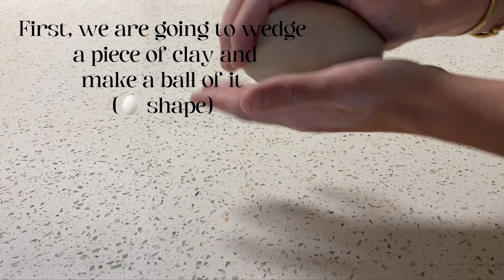STEP BY STEP TO MAKE A HANDBUILT MUSHROOM!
Hey RAD friends! I got a big order of mushrooms (144!!) to get ready at the end of the month! OMG!! I wanted to share with you the process if you want to try by your own, its actually not too complicated but it takes time!

I am loving the process and i cant wait to see how they came out of the kiln!

I used Laguna Clay B mix (link below to order) and Anthony's creamy white glaze.

Leave in comments what would you like to see on the next videos!

Rocio, Anthony and Diana